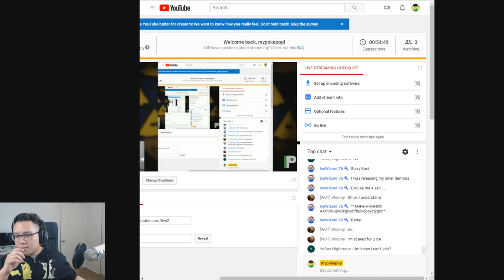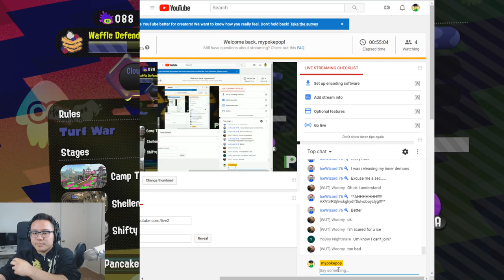It's Crispy, It's Fluffy, It's Team Waffles! ( Splatoon 2 Live Gameplay #78)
Pancakes vs. Waffles Splatfest 2019!

Which team will win? Which team will you side with?

As for me, I'll be playing for Team Waffles. If you want to play with me in today's livestream, make sure you pick Team Waffles!

To join just make sure:
1. You have me added to your friends list
       -my friend code is below
2. Join my Splatfest Lobby

Come watch the Ice Ice Woomy [I2W] squad dominate this Sunday, February 10, at 9:00 AM PST.
Me, Mercy, Lettuce, and MMLazer will be representing [I2W] in the 2019 North American Inkling Open!

Come chat with me in our Discord via the livestream channel!

Nintendo Switch Friend Code:
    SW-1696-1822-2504